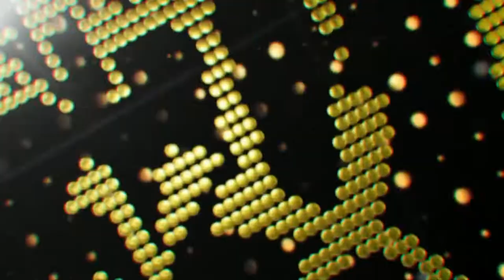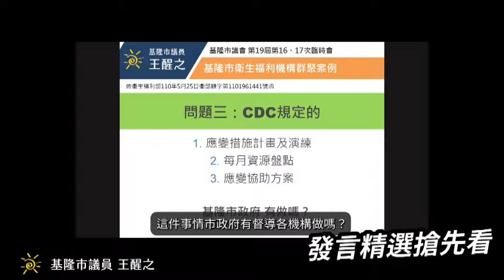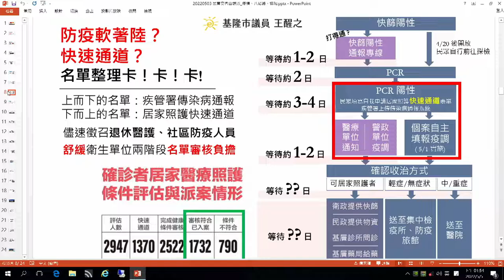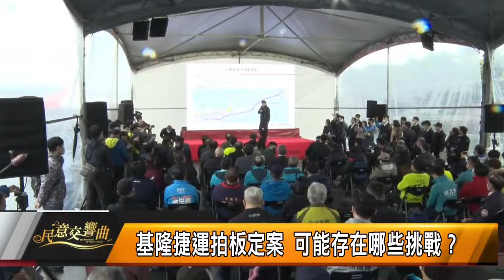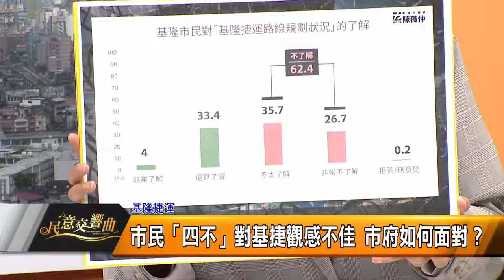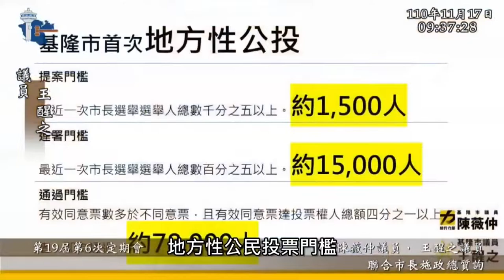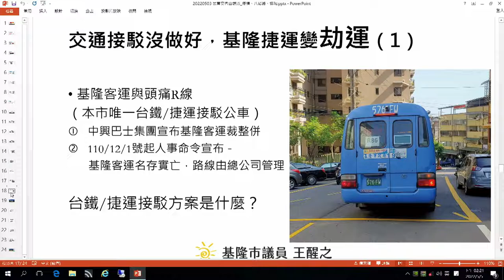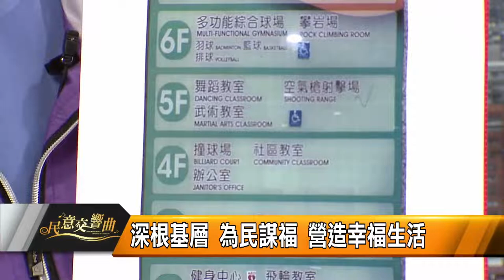民意交響曲｜111.05.06 |張耿輝議員、陳薇仲議員、王醒之議員｜滾動式檢討｜發明新名詞｜正常生活如何可能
滾動式檢討政策不斷變動 人民無所適從
基市府沒記取教訓 通報流程失靈
疫情面面觀 與病毒共存的配套措施在哪
SOP指引在哪？通報系統失能 民眾超無助
中央地方政策矛盾 累死基層惹民怨
快篩劑排隊亂象 增加群聚風險

尷尬！近7成基隆市民不滿捷運規畫
市民「四不」對基捷觀感不佳 市府如何面對？
基捷南港八堵段定案 十萬名通勤族多少人受惠
檢視基捷與北五堵新市鎮規劃進度
八堵到南港沿線13站只有汐止人最開心？
重新規劃八堵路 刻不容緩

爭取人本道路 檢視安樂區公所前道路
協和填海造陸 外木山澳生態浩劫
爭取體育軟硬體項目 關懷地方需求